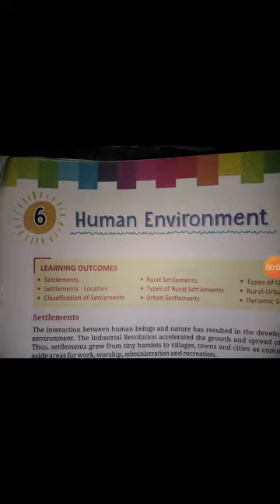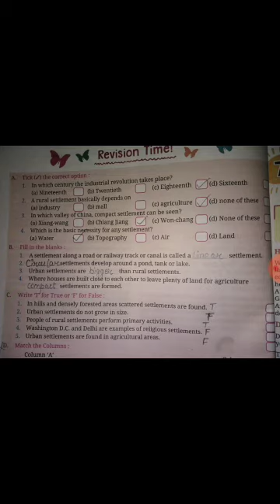English medium Class 7th SSt Geography Ch6 Exercise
English medium
Class 7th
SSt
Geography
Ch6
Exercise